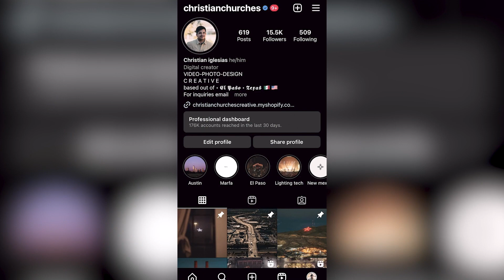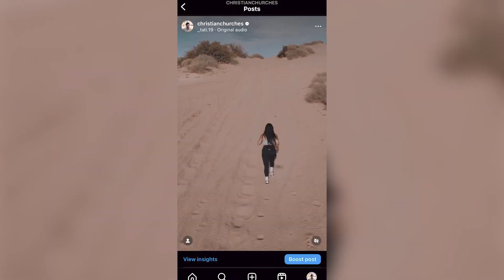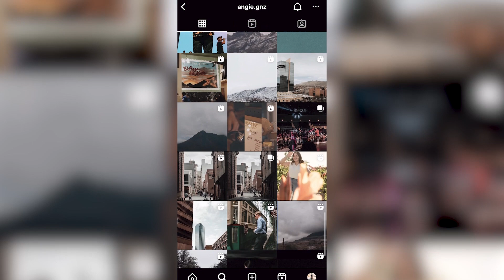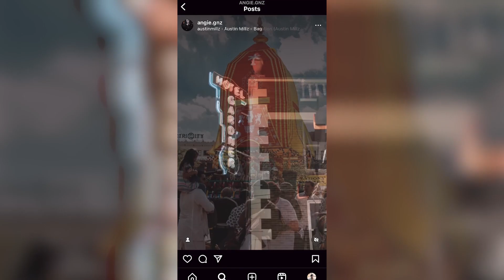VivaStyle Podcast: Drive Promotion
Who is behind the commercials and content you see produced by the Viva Auto Group? In today's VivaStyle Podcast, we talk to part of the team behind Drive Promotion. Find out where they find their inspiration to create memorable content.

00:01 - Welcome Back
00:20 - Drive Promotion Team
01:06 - Introducing Production Manager Christian Iglesias
02:16 - The Challenges
03:03 - Introducing Videographer/Editor Angela Gonzalez
05:30 - Commercials Made By Drive Promotion
08:30 - Takes a team
08:45 - Commercials Made by Drive Promotion
10:41 - Why do we do it?
18:30 - Viva Auto Group Doesn't Just Sell Cars
21:20 - Outro

VivaAutoGroup.com